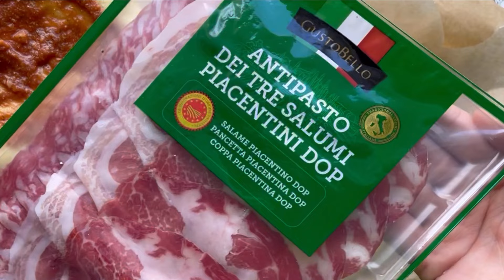KETO PIZZA jak węglowa‼️Takiej pizzy jeszcze nie jadłeś 😍